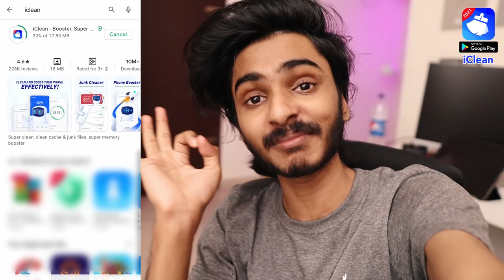എല്ലാം വാങ്ങി ഒന്നു പൊട്ടിച്ചുനോക്കി 💥LEVEL💥 UNBOXINGDUDE l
EXTERNAL HD=

2.1 TO 5.1 AUDIO